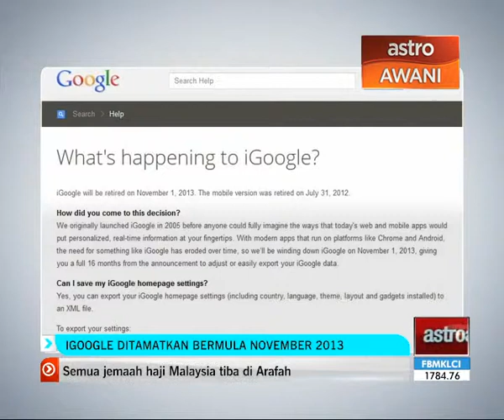iGoogle bakal ditamatkan mulai November 2013